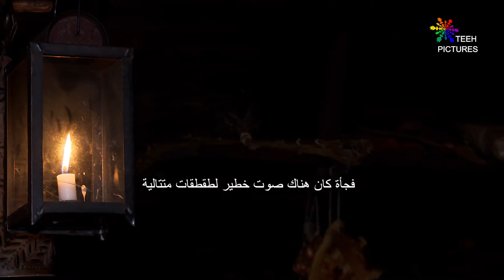سوق أعياد الميلاد في السويد Julmarknad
تعرفوا على تقاليد السويديين للإحتفال بأعياد الميلاد و زيارة سوق الميلادي الشتوي. نتمنى لكم مشاهدة ممتعة و كل عام و أنتم بألف خير
تصوير و تعليق: عمار سعد
نص: محمد عماد
مونتاج: حيدر منجي